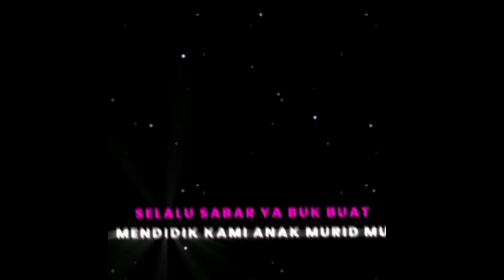VIDEO KOMPILASI PERSEMBAHAN SISWA KELAS IX B MTs N 9 BANTUL DI HARI GURU NASIONAL